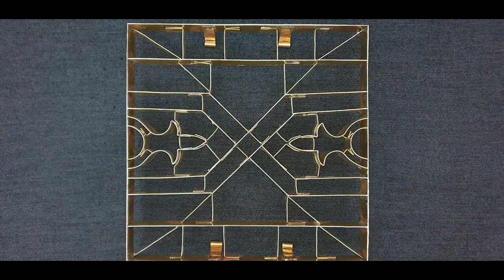Buy cement tile mold 25 × 25 | Order Custom sizes and designs for encaustic cement tile mold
Encaustic cement tile mold 25 × 25 cm became a famous size on the traditional cement tile market, Design mold isn an important kit to make cement tile with contains drawings.

Tile machine AM365 is a powerful Hydraulic tile machine press, we provide 6 years guarantee

Stainless steel mold is a very important mold frame that is should be use with pattern mold to make cement tile with design, this equipment is contains peices:

Hat
Center base
Iron hands frame

We provide many forms and sizes of stainless steel mold, here ia the list of the most popular sizes uses by cement tile factories

and more.

We could also make any custom forms or sizes.

Would you like to start producing cement tiles, you need to contact us now and we could provide you all necessary equipments and tools to setup your own workshop to start production mosaic and tile.

Our expert product available to support you anytime.